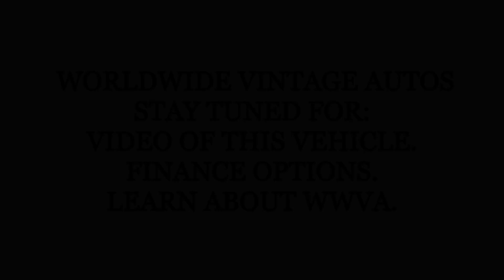1991 CHEVROLET 1500